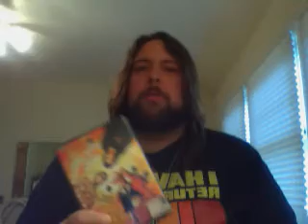Cinephile90: Underrated Rock Bands (COLLAPSIS)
A brief description of the alternative rock band Collapsis, and their 1998 album DIRTY WAKE, which is as far as we know the only full-length album they've ever released and the only one released through a major label, Universal Records. They appeared on the soundtrack album to the 1998 dark comedy/crime thriller CLAY PIGEONS, and their song "Wonderland"- which is track #6- appeared on an episode of BUFFY THE VAMPIRE SLAYER. If you're into such bands as Widespread Panic, Sister Hazel, Semisonic, or any other band with similar sounds, check this one out.